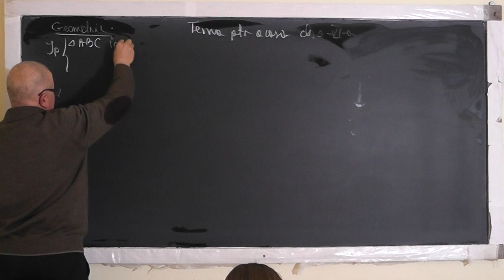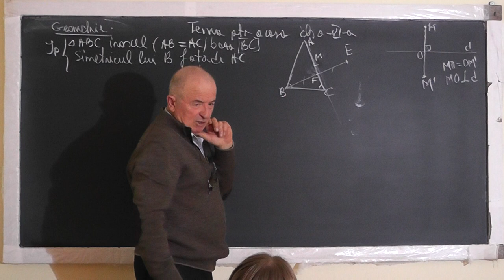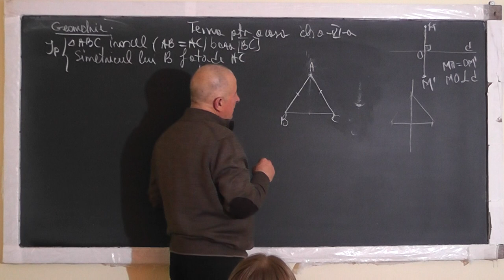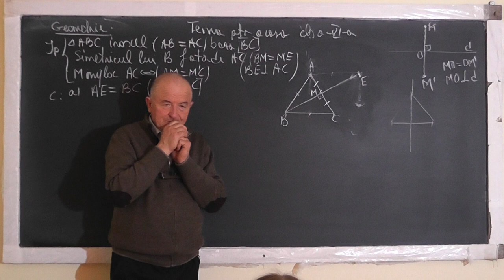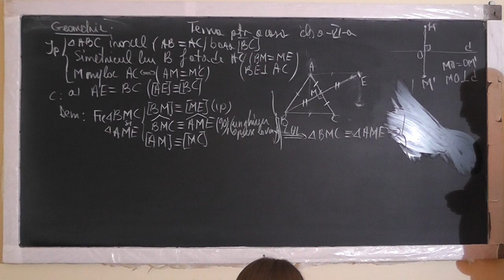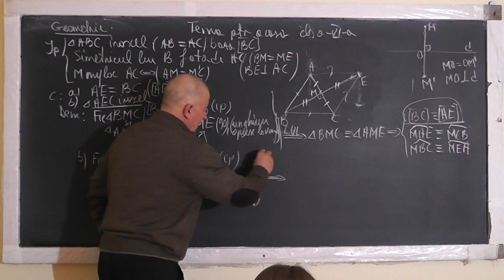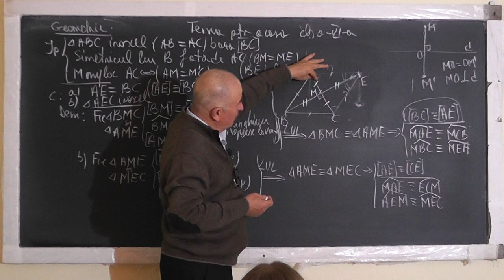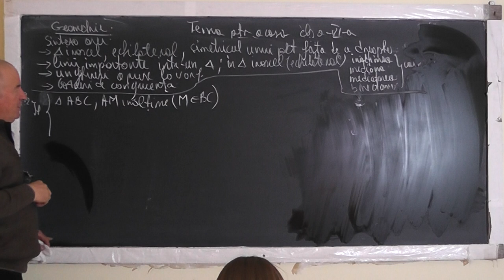1/2 Lectia 1456 - Tipuri de triunghiuri Cazuri de congruenta Linii importante in triunghi - Clasa 6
Aceste lectii sunt SUSTINUTE de VOI si daca va sunt utile, as aprecia un Like, Share, Comment - In aceasta lectie de matematica pe care o puteti vedea in direct si pe ne ocupam de tema pentru acasa la clasa a VI-a la geometrie plana. Din cuprins: Tipuri de triunghiuri (isoscel, echilateral), Cazuri de congruenta (LUL, LLL, ULU), Linii importante intr-un triunghi (inaltimea, mediana, bisectoarea, mediatoarea).
- VIDEO MATEMATICA cu Proful Online sau cautati pe Google: profu online Ioan Ursu